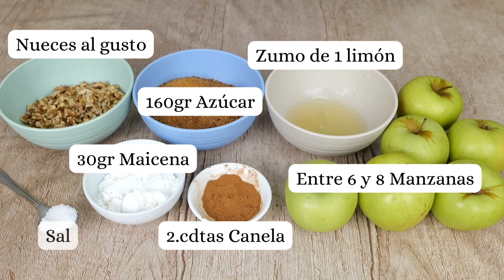Tarta de manzana o Apple pie 🍎 . La tarta americana mas famosa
En este video te enseño a preparar la mejor tarta enrejada de manzana, con una masa brisa en su base y un relleno especiado alucinante.
Preparala porque es facilísima.

Vamos con la receta

1. Para la base
● 400 gramos de harina
● 260 gramos de mantequilla fría cortada a cubos
●  Sal
● Un huevo
● 30 mililitros de zumo de limón

2. Vamos con el relleno
● Nueces al gusto
● 160 gramos de azúcar moreno
● Zumo de un limón
● Entre 6 y 8 manzanas
● 2 cucharaditas de canela en polvo
● 30 gramos de maicena
● Sal

 Vas a hornear la tarta a 170ºC durante 45 minutos, es importante que antes de hornear el horno esté precalentado correctamente.